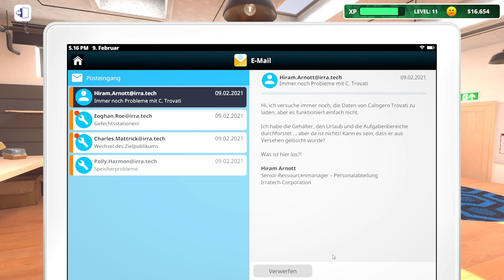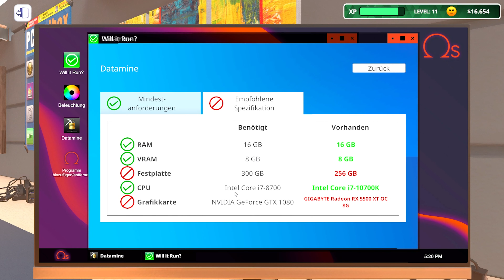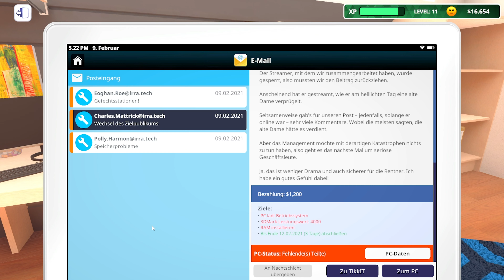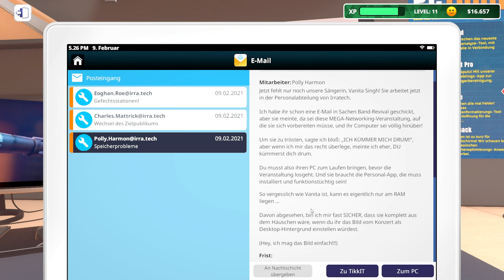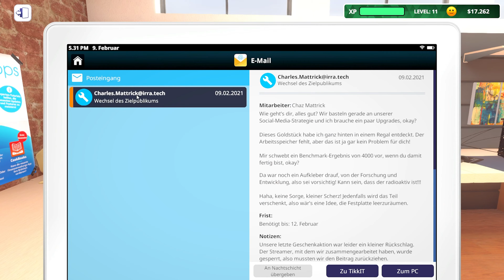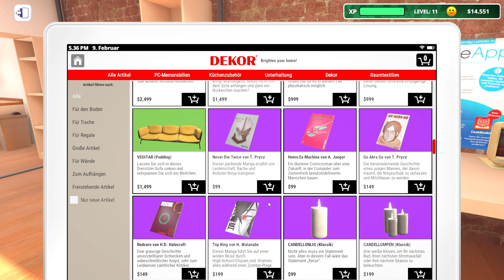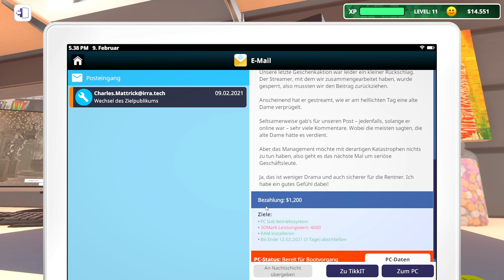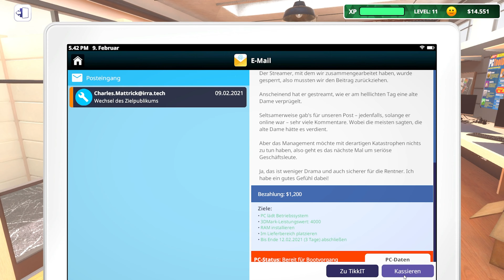Dieser PC macht mich WAHNSINNIG!! // PC Building Simulator IT Expansion #23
PC Building Simulator IT Expansion [Deutsch] #23 // Dieser PC macht mich WAHNSINNIG!!

▪ TITEL: PC Building Simulator
▪ ENTWICKLER: Claudiu Kiss, The Irregular Corporation
▪ PUBLISHER: The Irregular Corporation
▪ SYSTEM: Microsoft Windows, Mac OS, Linux
▪ GENRE: Indie, Simulation